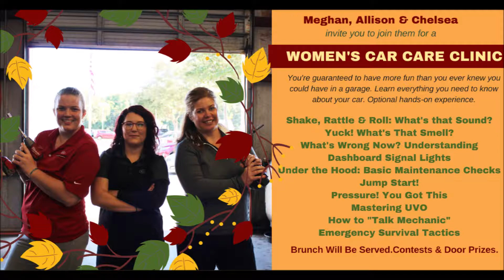October is Car Care Month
Mark your calendars, October is Car Care Month! Join us as we celebrate with special events, contests, weekly discounts and so much more. You don't want to miss out!